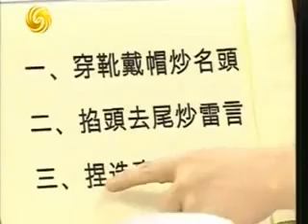2010.6.4锵锵三人行A 叶檀：房产税是"照妖镜" 穷人都支持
嘉 宾：叶檀

简　介：房产税是以房屋为征税对象，按房屋的计税余值或租金收入为计税依据，向产权所有人征收的一种财产税。近期关于房地产税是否征收的说法层出不穷，该不该开征房地产税？经济学者叶檀认为，房地产税一定会出台，这对中国经济至关重要。而房产税是一面"照妖镜"，穷人都支持，有两套房子以上的人都反对。